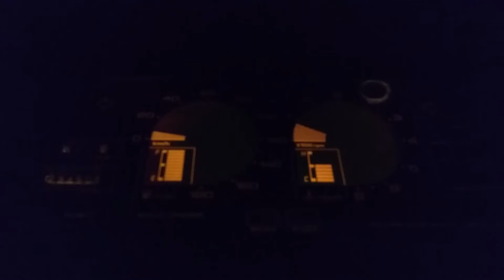BFMR Familia and Laser digital dash test